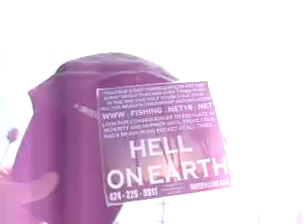ISJ8 2 11FIVEVOLUNTEEREDALLTHEYKNOWFORFIVEDECADES16MB1 02